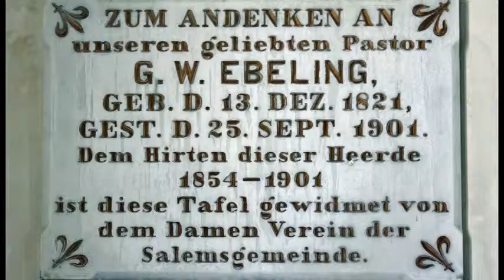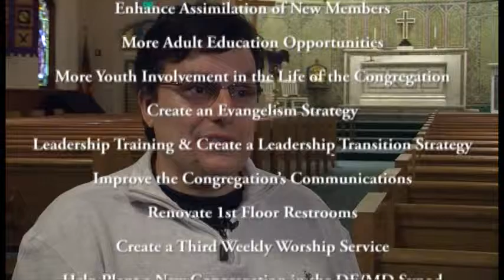Salem's DNA -- Celebrating Our 165th Anniversary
Salem's past, present, and future are presented with interviews with our pastors and members.